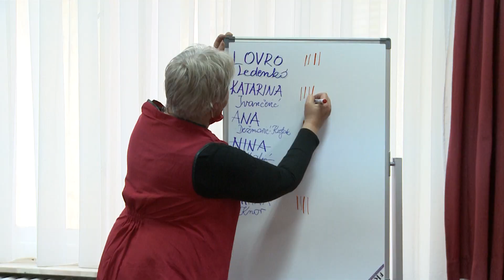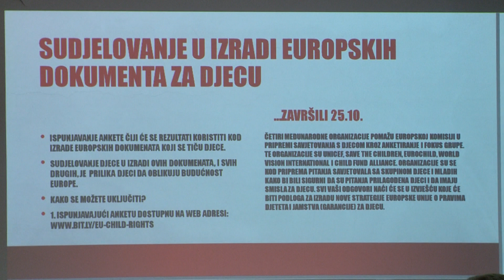Lovro Ledenko novi je predsjednik Dječjega gradskog vijeća Varaždin